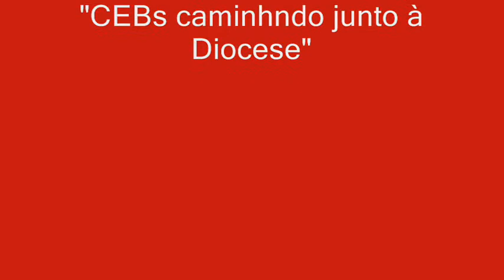2º Dia da novena do Coração de Jesus/ Pe. Fábio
Paróquia Coração de Jesus
Diocese de São José dos Campos-S)